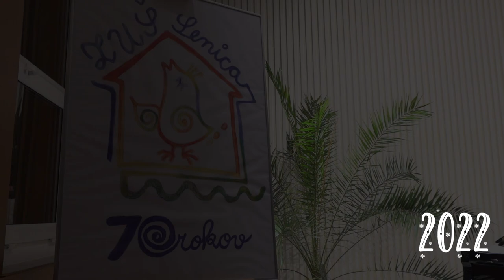Vianoce 2022 - dramatický a hudobný odbor ZUŠ Senica